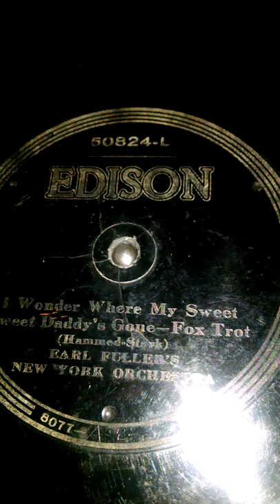"I Wonder Where My Sweet Daddy's Gone" by Earl Fuller's New York Orchestra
Played on my Edison Diamond Disc S19 Sheraton phonograph.